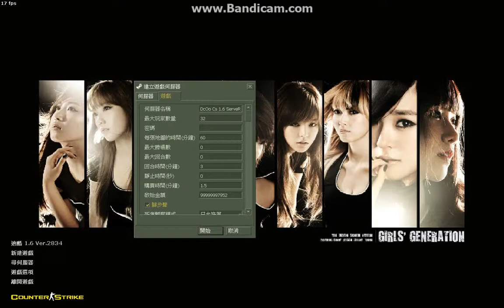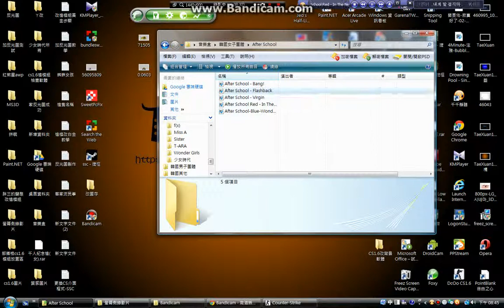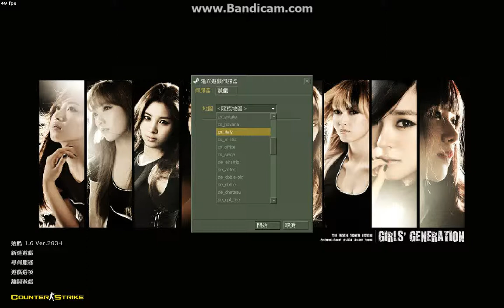CS1.6改槍模組成品(TaeXuan)1/2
作者:TaeXuan
全部槍模組都是我改的。
影片會LAG那是無法避免.